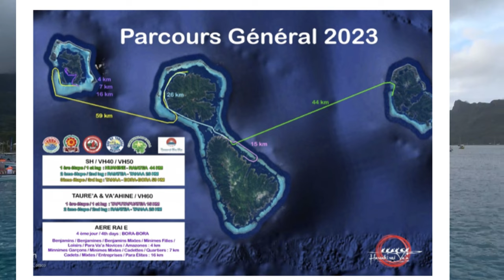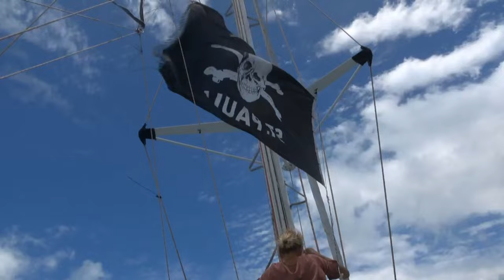Sy-Limelight#141 Hawaiki Nui Vaa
Endlich startet das Hawaiki Nui Va`a, das längste und härteste Auslegerkanurennen der Welt und wir sind mit dabei.
Es ist eine wahnsinns Leistung der Ruderer.

Anette & Michael

0:00 Intro
00:59 Erster Tag Hawaiki Nui Va´a
13:28 Zweiter Tag
20:08 Zieleinlauf auf Tahaa
22:38 Siegerehrung
26:51 Abspann